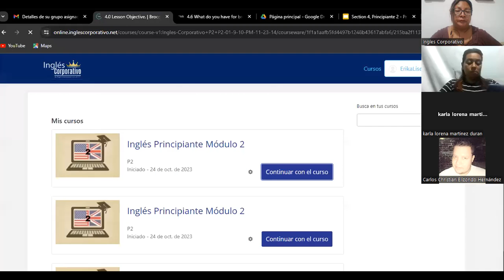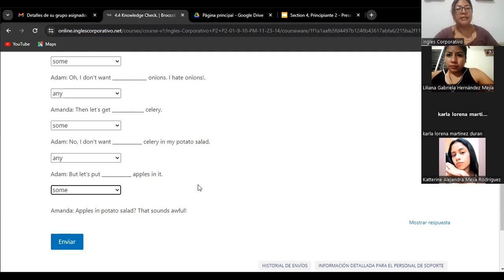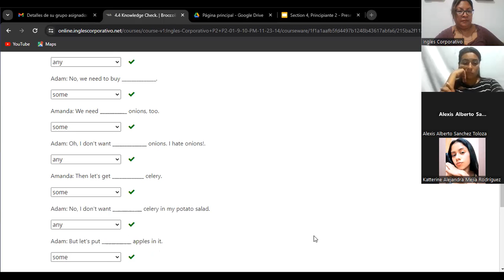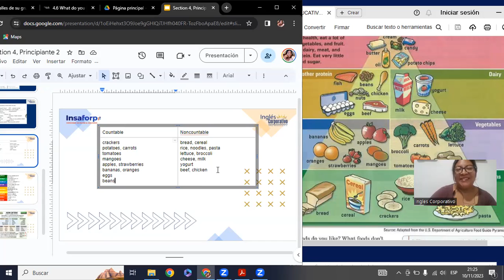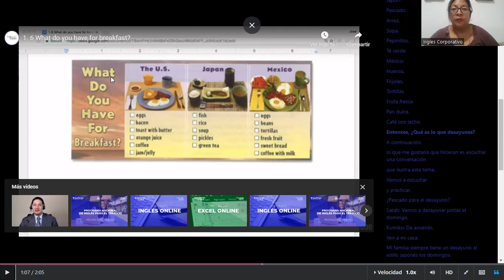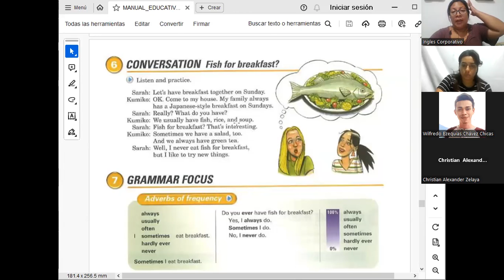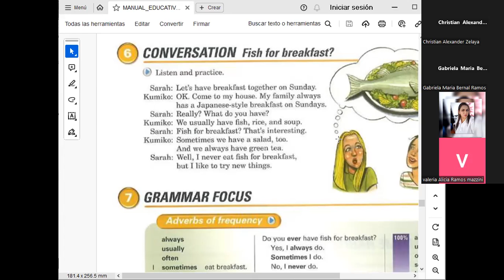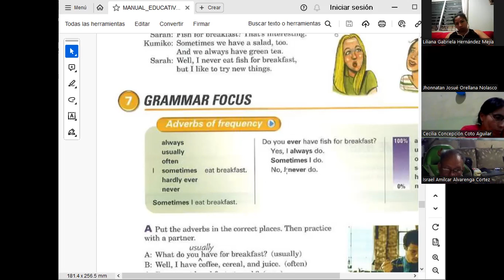SESION 08- 10/11/2023- FI-REGA-127- CORDOVA DE BONILLA- FREQUENCY ADVERBS